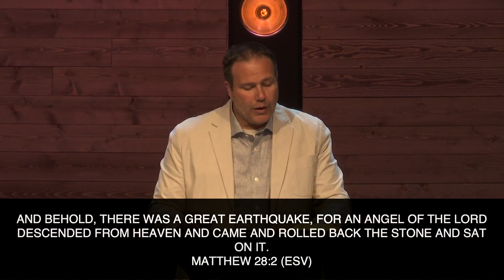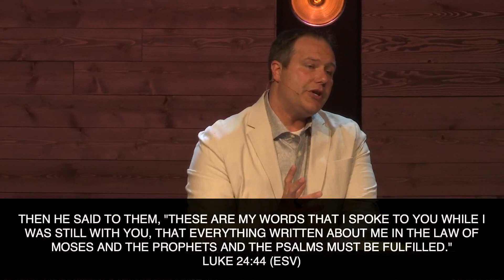Going Back To The Easter Story | Dr. Grant Cannoy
This Easter Sunday sermon entitled, "Going Back To The Easter Story" was preached by Founding and Lead Pastor Grant Cannoy of Living Water Church on April 4th, 2021. For more information about Living Water Church, please visit lwclife.com and be sure to get the free LWC Life App now available for download on all mobile platforms.